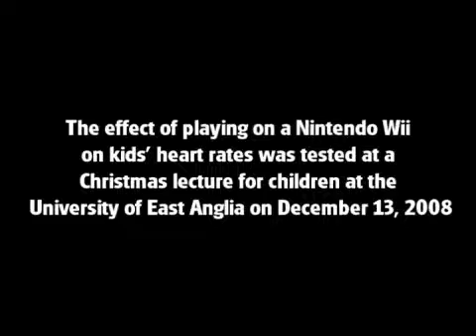Can a Nintendo Wii help with kids' fitness?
They are often thought of as contributing to the nation's burgeoning childhood obesity problem, but could computer games actually help make the nation fitter and leaner? That was the question posed at a children's lecture at the University of East Anglia at which the effect of playing on a Nintendo Wii on kids' heart rates was tested.